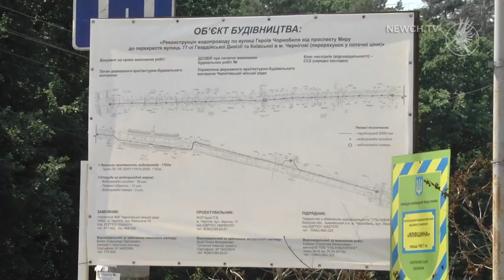Коли на Героїв Чорнобиля розпочнуть асфальтування? | Телеканал Новий Чернігів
На вулиці Героїв Чорнобиля триває масштабна реконструкція. Наразі роботи проводяться близько вулиці Київської. Тут під тротуарами прокладають нові водопровідні труби. На ділянці: від проспекту Миру до вул. Мезенцева проводиться заміна каналізаційного колектору. Всі роботи підрядник виконує за графіком.
Коли завершиться реконструкція по вулиці Героїв Чорнобиля, дивіться у сюжеті випуску новин.